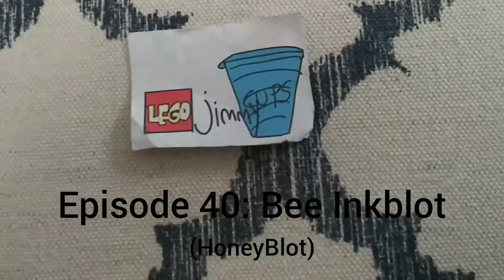Lego Jimmy Cups 40: Bee Inkblot (HoneyBlot)